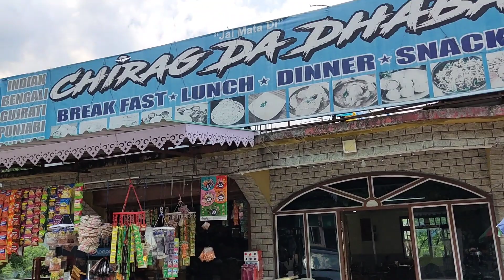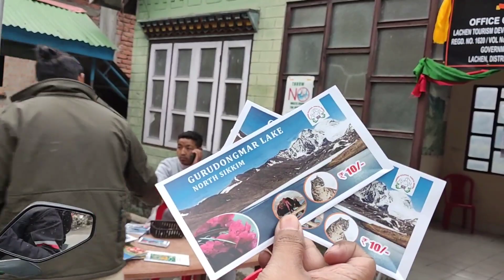North Sikkim Bike Tour | Gangtok To Lachen Bike Ride | Sikkim Tour Day 4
user ID - payel_blogs